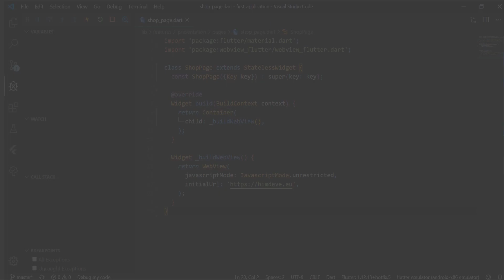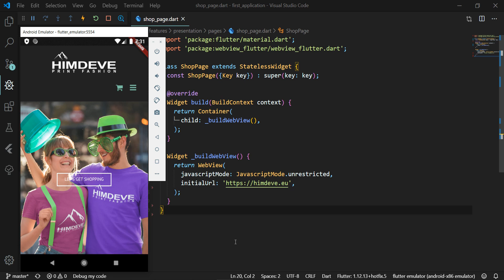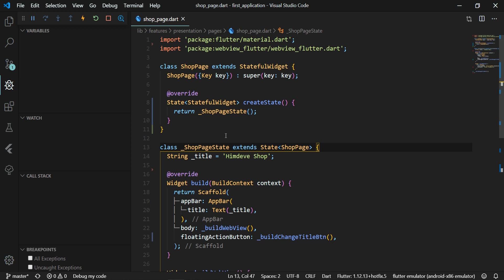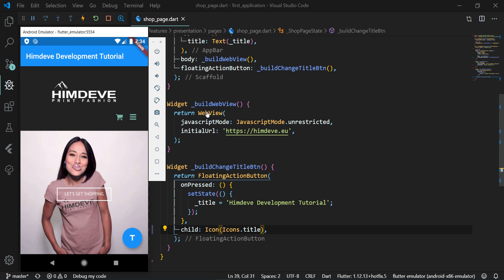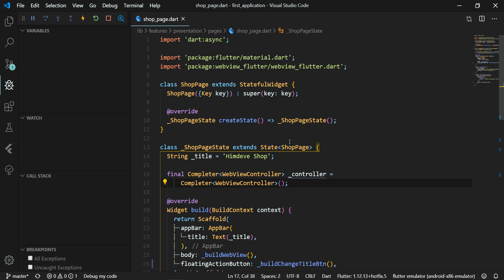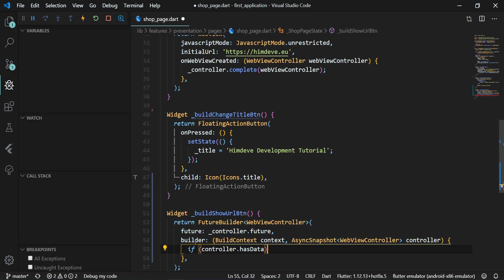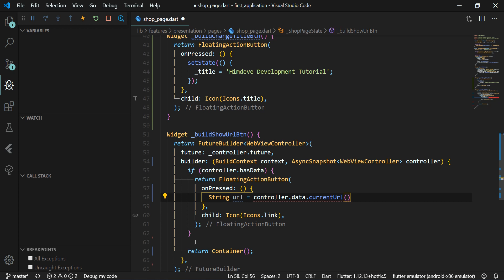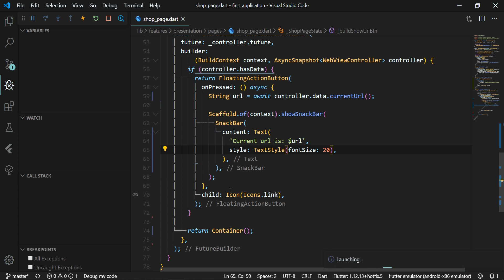FLUTTER Tutorial - WEBVIEW CONTROLLER | Future Builder - The Complete Flutter Beginner’s Course #02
Flutter Tutorial - WebView Controller | Completer, Future Builder, Await – Async mechanism - The Complete Flutter Beginner’s Course | #02

Introduction

Welcome to Himdeve development, where we are preparing the best tutorials to make your mobile app development easier and more efficient.

Goal

1. In this second part of our Flutter series of tutorials, we will add a controller for our WebView to be able to fully control it, such as getting the current url, going forward, backward, refreshing the page, clearing the cache and so on.

2. In our case, we will display the current url address on the screen.

3. In addition, we add topBar and floating action button to the application.
We will learn the difference between the Stateless Widget and the Stateful Widget.

4. And also basic info about the concept of Future, FutureBuilder, Completer and Async – Await mechanism in Flutter.

Code with description

Github